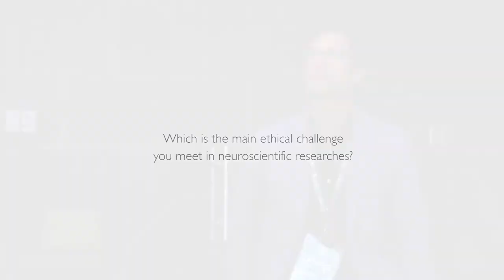Nathaniel Barrett. Philosopher. Institute for Culture and Society, UNAV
Nathaniel Barrett
Philosopher
Institute for Culture and Society, UNAV

CINET is an interdisciplinary research center recently launched by Fundación Tatiana Pérez de Guzmán el Bueno (Tatiana Foundation).

The MISSION of CINET is to promote interdisciplinary dialogue, training and research leading to a rigorous understanding of the brain and related ethical challenges. This systemic approach is taken:- To examine the global functioning of the brain.- Its connection with the rest of the body.- With the life history of the individual.- And with interpersonal relationships.